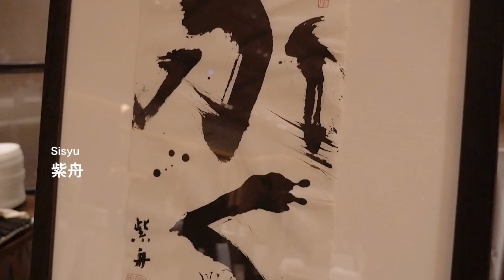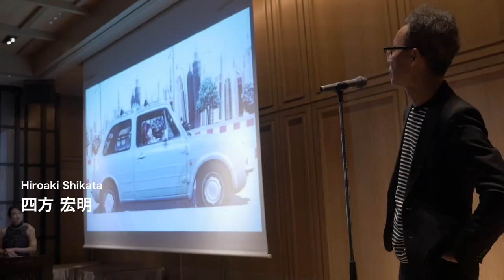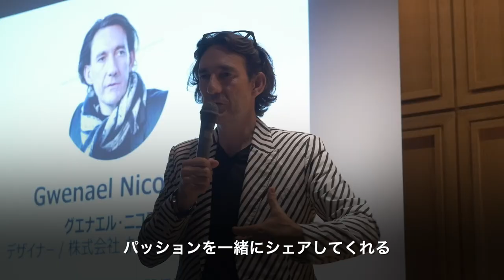Naoki Sakai 70's Birthday Party feat. Ray Yamada. Sep 15th ,2017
坂井直樹先生 古希お祝い ＋Ray Yamada 祝歌
Naoki Sakai' 70's Birthday Party feat. Ray Yamada